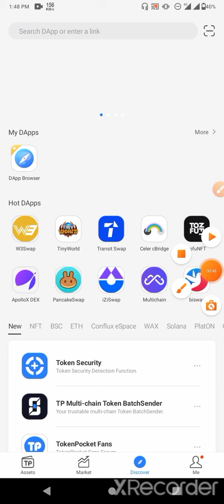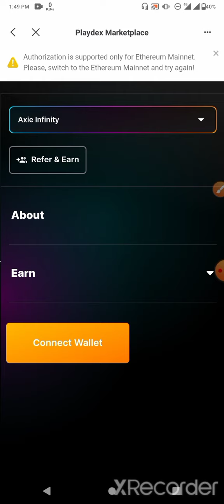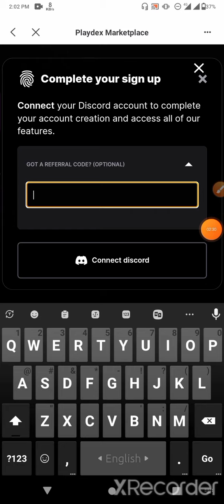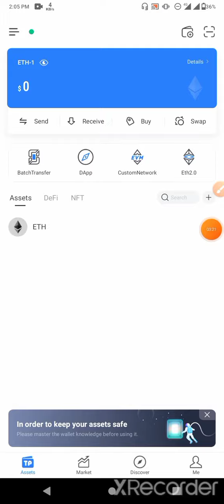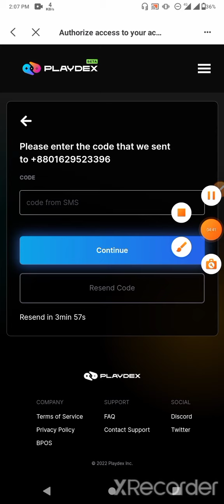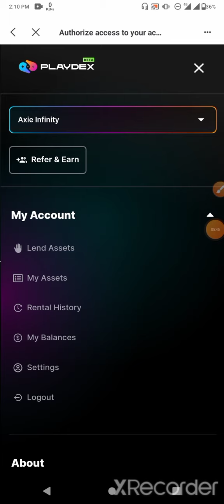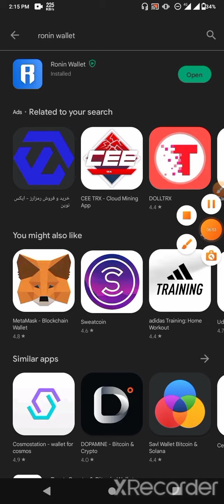Slp Wallet কোপ দেন। Per Reffer 0.50$ Instant Withdraw